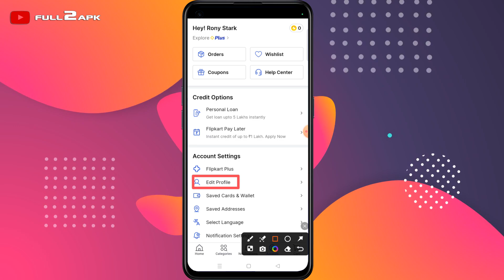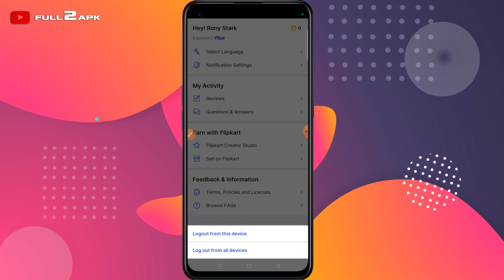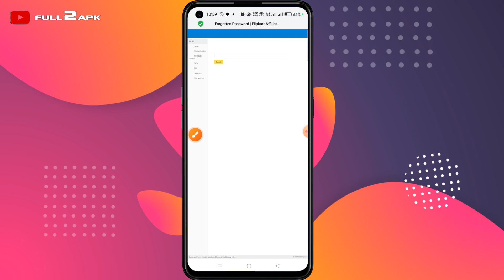How To Change Flipkart Password In 2024 | Flipkart Password Change Kaise Kare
Reasons to Change Flipkart Password

A. Security Breaches
In recent times, the online world has witnessed an increase in security breaches. Changing your Flipkart password can be a proactive measure to protect your account from unauthorized access in the face of these threats.

B. Regular Password Updates
Best practices in cybersecurity recommend periodic password changes. By doing so, you ensure that your account remains a fortress against potential breaches.

III. Step-by-Step Guide to Change Flipkart Password

A. Accessing Account Settings
Begin by logging into your Flipkart account and navigating to the account settings section.

B. Locating the Password Change Option
Look for the option that allows you to change your password. It's usually found under the security or privacy settings.

C. Entering Current and New Passwords
Input your current password and then create a new, strong password. Follow any specific guidelines provided by Flipkart for password creation.

D. Confirming the Password Change
Double-check the entered information and confirm the password change. This ensures that the new password is successfully applied.

IV. Tips for Creating a Strong Password

A. Using a Combination of Letters, Numbers, and Symbols
Craft a password that combines uppercase and lowercase letters, numbers, and special symbols. This complexity adds an extra layer of security.

B. Avoiding Easily Guessable Information
Steer clear of using easily guessable information such as birthdays or names. Opt for a combination that is unique to you but not easily discoverable.

C. Regularly Updating Passwords Across Platforms
Extend the practice of regular password updates to all your online accounts. This habit ensures a holistic approach to your digital security.

V. Two-Factor Authentication on Flipkart

A. Enhancing Account Security
Two-factor authentication adds an extra layer of protection by requiring a second verification step, typically through a code sent to your mobile device.

B. Setting Up Two-Factor Authentication
Explore Flipkart's settings to activate two-factor authentication. This additional security measure significantly reduces the risk of unauthorized access.

VI. Common Issues and Troubleshooting

A. Forgot Password Scenarios
If you find yourself locked out due to a forgotten password, Flipkart provides a simple account recovery process.

B. Technical Glitches During the Password Change Process
In the event of technical issues, reaching out to Flipkart's customer support ensures a prompt resolution to any glitches encountered during the password change process.

VII. Importance of Regular Password Updates

A. Mitigating the Risk of Unauthorized Access
Regularly updating your Flipkart password acts as a proactive measure, reducing the likelihood of unauthorized access to your account.

B. Adapting to Evolving Cybersecurity Threats
Cybersecurity threats are dynamic. Changing your password regularly keeps you one step ahead, adapting to the ever-changing landscape of online security.

VIII. User Experience and Interface

A. Evaluating Flipkart's User-Friendly Approach
Flipkart's commitment to user experience extends to the simplicity of its account settings. The user-friendly interface ensures a seamless password change process.

B. Accessibility of Account Settings
Accessibility is key. Flipkart's account settings are easily accessible, allowing users to manage their security preferences effortlessly.

IX. Frequently Asked Questions (FAQs)

A. How Often Should I Change My Flipkart Password?
Regular password updates are recommended, at least every three to six months, to enhance account security.

B. Can I Use the Same Password for Multiple Online Accounts?
It's advisable to use unique passwords for each online account to prevent a domino effect in case one account is compromised.

C. What Do I Do If I Forget My Flipkart Password?
Utilize Flipkart's account recovery options, typically involving email verification or security questions.

D. Is Two-Factor Authentication Necessary for My Flipkart Account?
While not mandatory, enabling two-factor authentication significantly boosts your account's security.

E. How Do I Report Suspicious Activity on My Flipkart Account?
Immediately contact Flipkart's customer support to report any suspicious activity and seek assistance in securing your account.

Conclusion

In the digital age, safeguarding your online accounts is a shared responsibility. By following the outlined steps and best practices for password security on Flipkart, you actively contribute to fortifying your online presence.